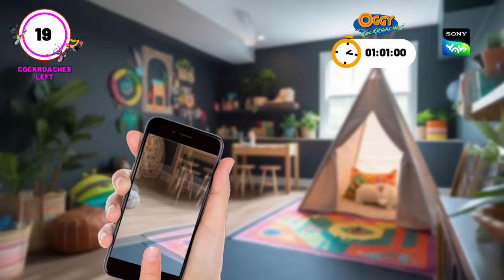കാരറ്റ് കൃഷി | Honey Bunny Ka Jholmaal | Full Episode In Malayalam | Videos For Kids